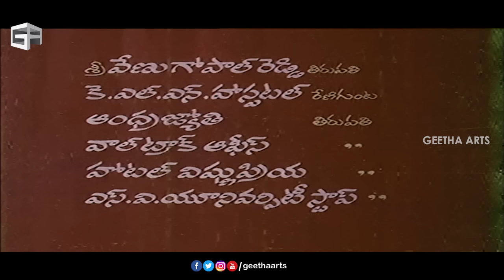Nyayam Kosam Telugu Full Movie | Rajasekhar, Sita | Ravi Raja Pinisetty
Nyayam Kosam Telugu Movie Starring Rajasekhar,Sita,Allu Ramalingaiah,Kaikala Satyanarayana & Directed By Ravi Raja Pinisetty